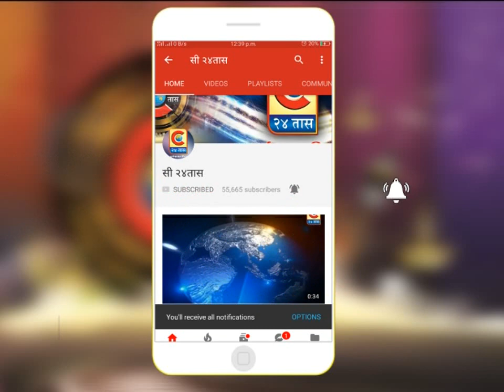लोहारा -कोरोनाचे रुग्ण झपाट्याने वाढत असल्यामुळे खबरदारी घेण्याचे आरोग्य विभागाने केले आवाहन